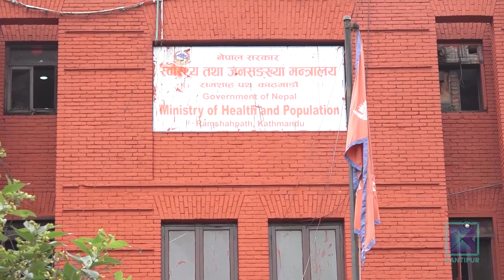सरुवा रोगभन्दा अन्य रोगबाट मानिसहरु पीडित। Kantipur Samachar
नेपालमा सर्नेभन्दा नसर्ने रोगबाट पीडित हुनेहरु बर्सेनी बढ्दै छन् । व्यस्त जीवनशैली, अव्यस्थित खानपान र अल्छि गर्ने बानीका कारण व्यायाममा बेवास्ता गर्दा नसर्ने रोग लागेर थला परेकाहरु बढेका हुन् । नियमित व्यायाम गर्ने हो भने यस्ता रोग लाग्नबाट धेरै हदसम्म बच्न सकिने चिकित्सक बताउँछन् ।